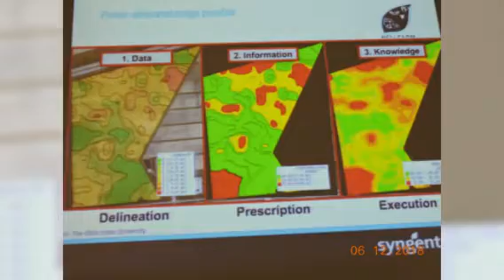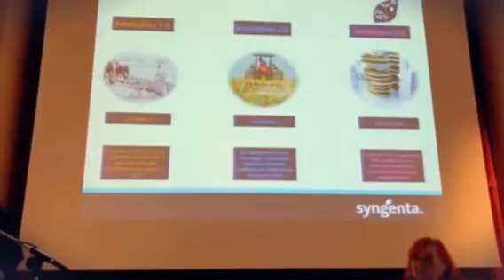Digitalizacija in nove tehnologije v polj. dr. Blaž Germšek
Foto, montaža in objava: Milan Nemec